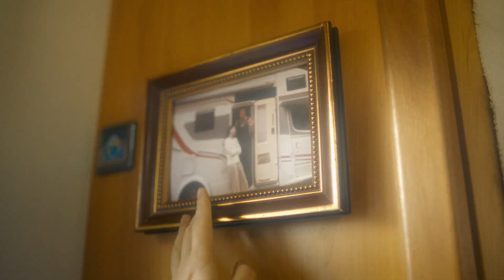OPPO INNO Day 2022 | Introducing OHealth H1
OPPO's first health concept product features six-in-one health monitoring for peace of mind from the convenience of your own home.